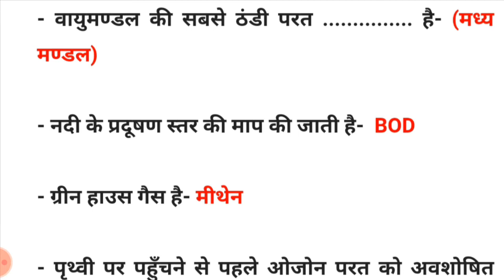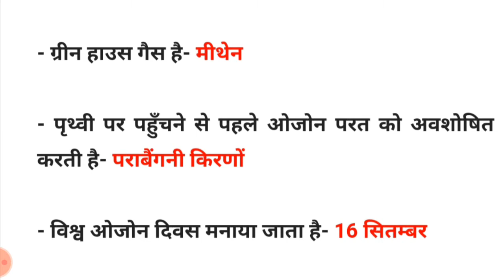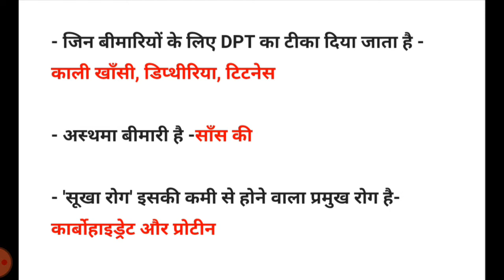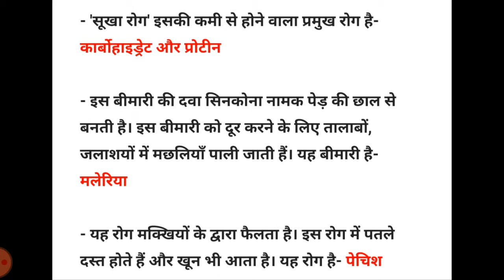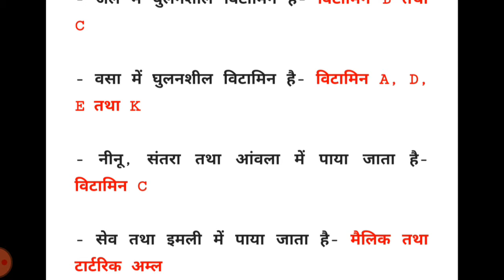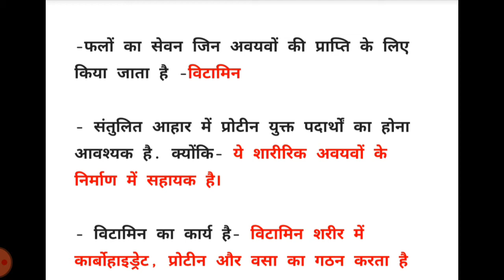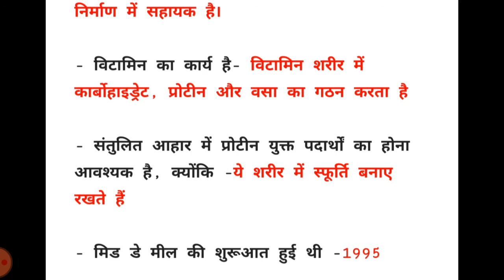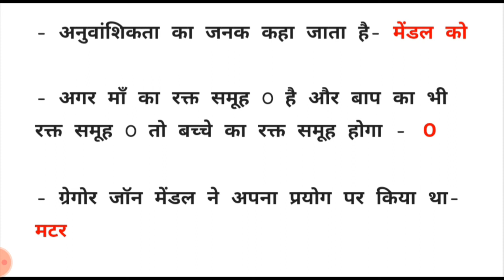# CTET_2020 EVS_NCERT_BASED_MOST_IMPORTANT_QUESTIONS || NCERT based 40 most important questions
Is video mai maine NCERT based 40 most important questions ko add kiya hai jo apke CTET exam ke liye important hai or NCERT ki summary mai pehele hi kara chuki hu